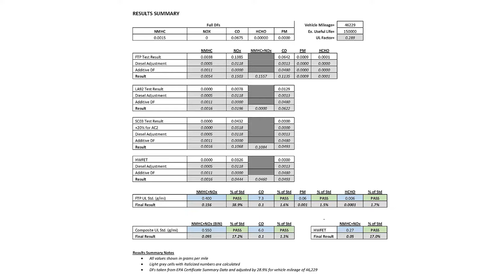Industrial Injection CDT Clean Diesel Technology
CDT Clean Diesel Technology Fuel Injectors. 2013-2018 Cummins 6.7L Ram Trucks. Part #: 21D901